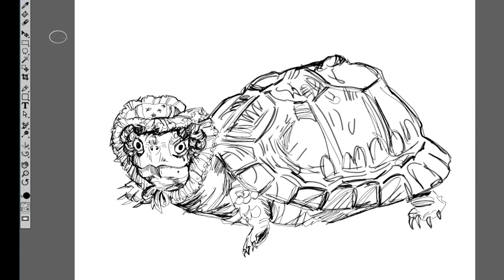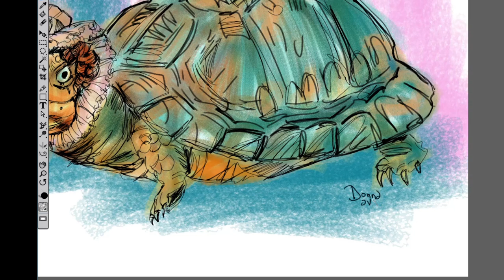Quiet Fall Beach Combing in New England | Drawing a Turtle | Collecting Cape Cod Beach Treasures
Let's have a cozy Autumn day with the Fall New England colors on a Cape Cod Seashore. It's the perfect time to collect up some treasures and then be inspired by them to make some art.

ABOUT ME:
Donna Davis is an Artist who is making over the family home sat on three acres on the Sea on Cape Cod. Trying to Live small in the big house to focus on creativity and accomplishment , why not join us for a cup of tea and a chin wag on the terrace. We'll go beach combing, scour our wood or gardening by the sea all to garner inspiration to live a creative life.